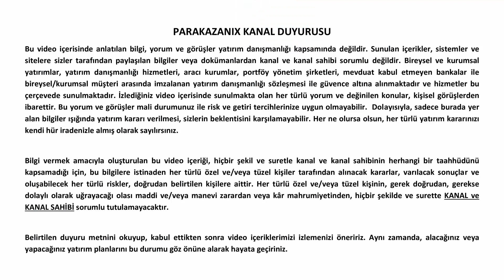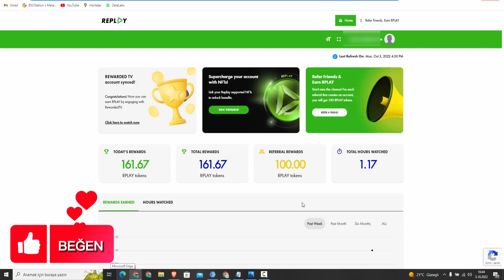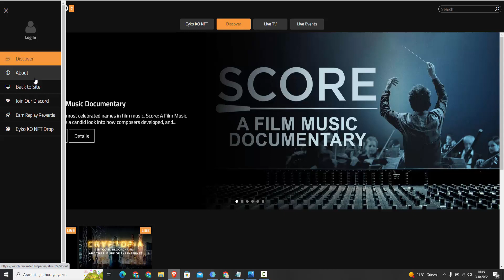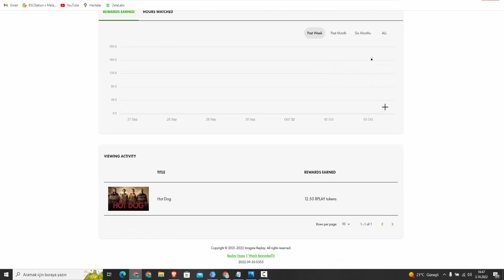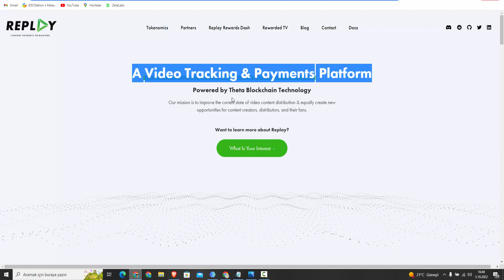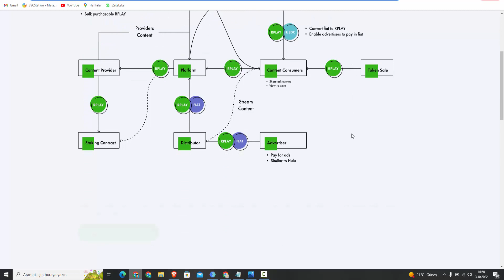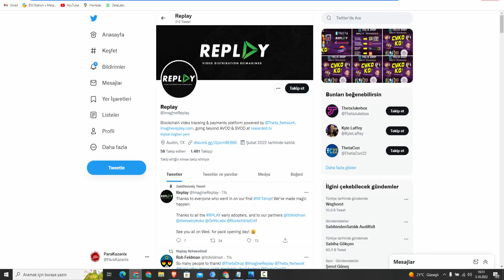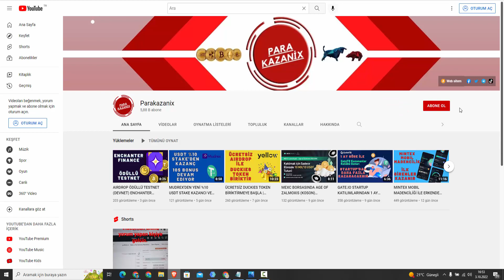İZLEDİKÇE KAZANABİLECEĞİN YEPYENİ BİR PLATFORM REPLAY | ERKEN GİREN KAZANIR | THETA NETWORK